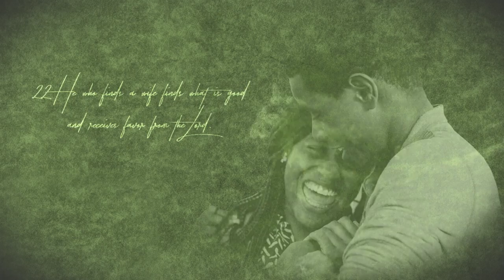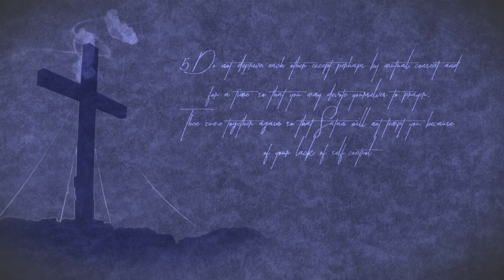The Marriage Series Trailer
Fielden and Janet Allison share with you what The Marriage Series is all about.